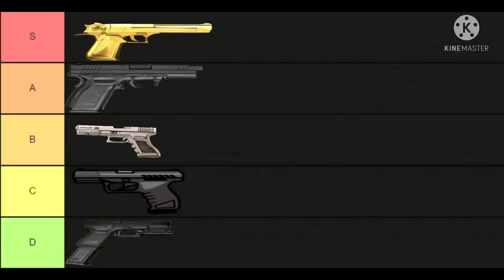New gun their list